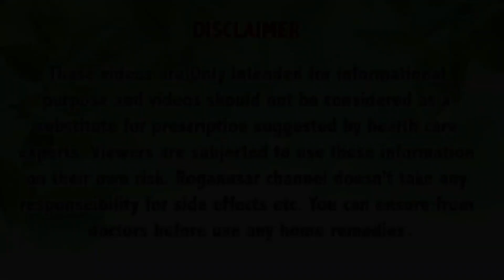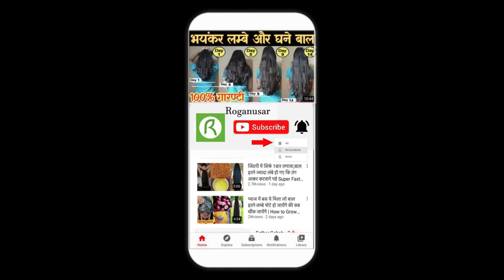ये 1 जादुई चीज बालों मे लगा के शैम्पू कर लो, बाल भयंकर लंबे घने होंगे/Long Hair Tips/ Grow Hair